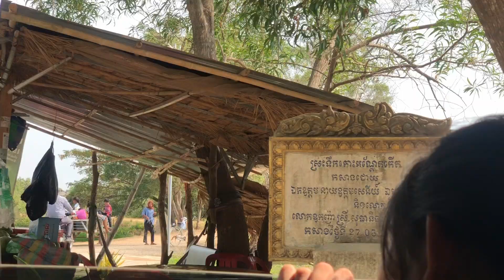Street Food | Cambodia Village Food